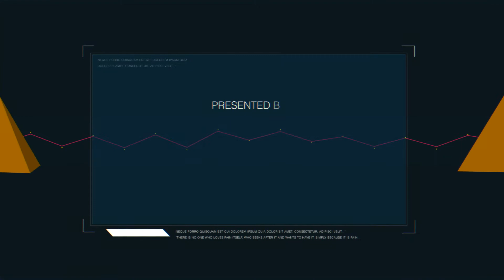Semi Final Round 1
The first Semi Final round of TNL Onstage 2014 will open its halls of fame to the upcoming legends of Season 14 at The Long Bar, Waters Edge on 16th of August, 7.30 PM onwards. The night will feature artists, who will croon, mosh and rock out influences from RnB, Pop, Classic, Hard Rock, Slow Rock and Alternative, to perform covers and originals that will get them into the Semi-finals. The night also includes skills from three DJs, who will be spinning progressive house, trance and electro rhythms to compete for Onstage sub-event, TNL Spin Off.

Join us at The Long Bar, Waters Edge and be part of the music, meet the makers and who will be part of the Onstage Legend.